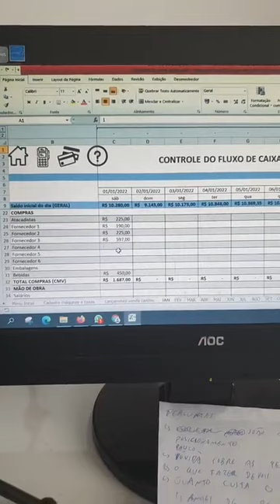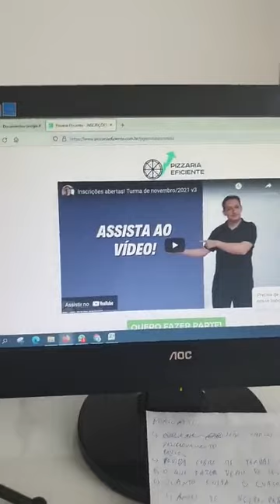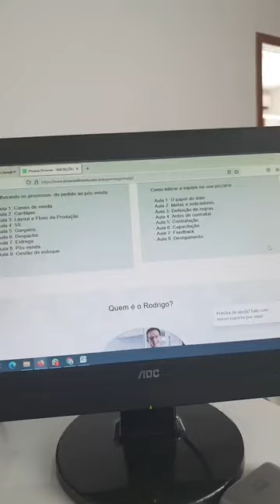Live tira dúvidas - Jornada LUCRE + e Pizzaria Eficiente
Nesta live trouxe respostas para algumas dúvidas da Jornada e também falei mais sobre o Pizzaria Eficiente, cujas inscrições abrem amanhã, dia 17/01.

Para receber o link de inscrição para o Pizzaria Eficiente em 1a mão é importante que você esteja nos grupos de Whatsapp da Jornada LUCRE + com sua Pizzaria - se você não se cadastrou, faça pelo